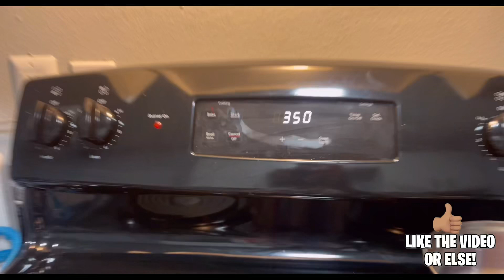VIRAL TIKTOK SMORE DIP 🍽️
I LOVE EVERY SINGLE ONE OF YOU THANKS FOR THE SUPPORT 💞  !